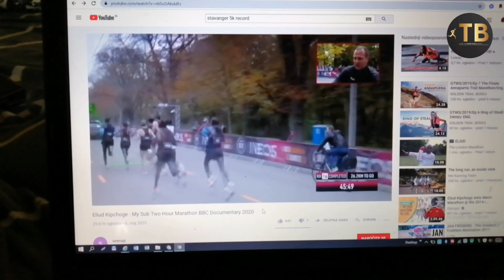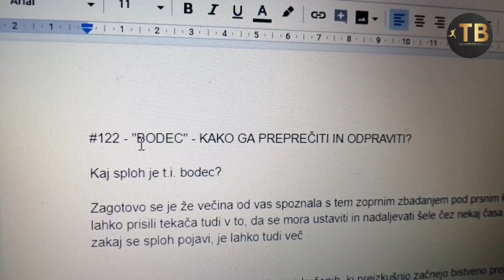VLOG #37 - Ekipa je znova na kupu, nekaj fantov pa še manjka 👊 Vsi lepo vabljeni na naše treninge.